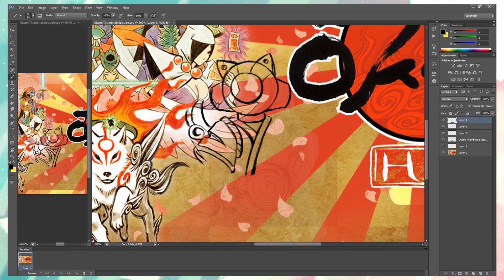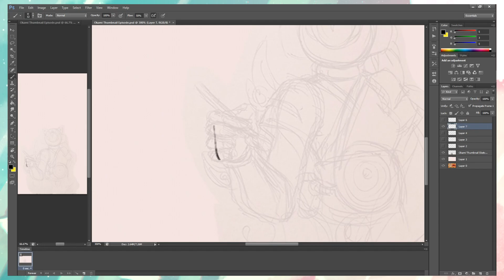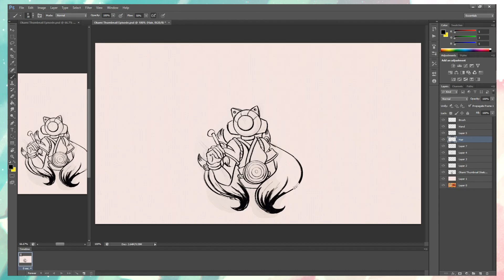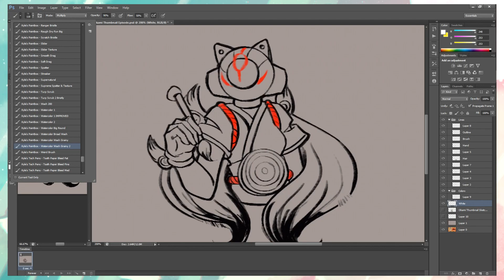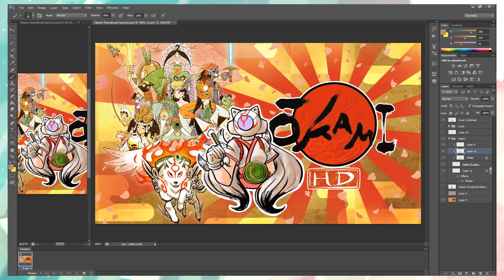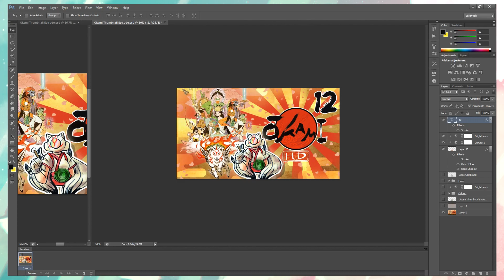Axus Draws: Okami Thumbnail!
I recorded this quite a while ago, and am taking this opportunity to continue uploading older stuff I never found the right time to finish and upload (: I streamed the HD Nintendo Switch remake of Okami last year, and I LOVED getting to go back and revisit a childhood game that I loved so much! I also enjoyed working on this drawing! Come chill with me for a little bit :D